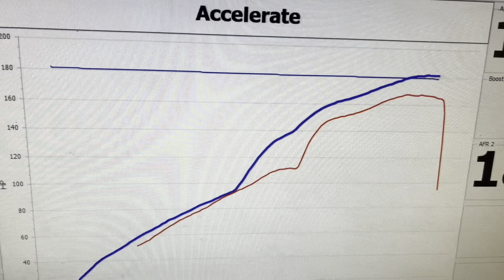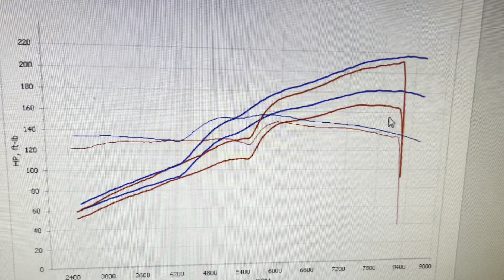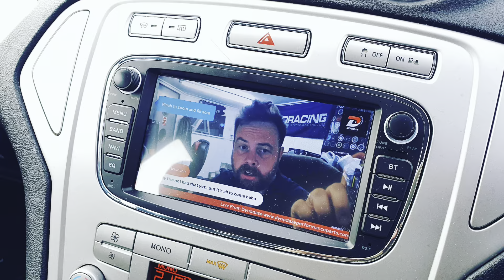How to Improve Your FN2 TypeR's Driveability! Honda Civic Map Time!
You want mods for your Honda Civic type R?

Honda Civic Fn2 Type R just gets better with a Dynodaze Custom Ecutek Feature Map!
FN2 Honda Remap with Ecutek and all Features is just £600 at Dynodaze All Parts available from Dynodaze :)

Full address:-
Dynodaze Ltd
Unit A3 Greenwood Court
Veasey Close
Nuneaton
CV11 6RT